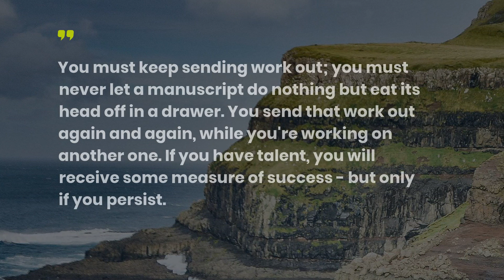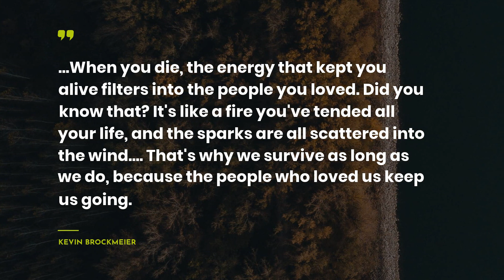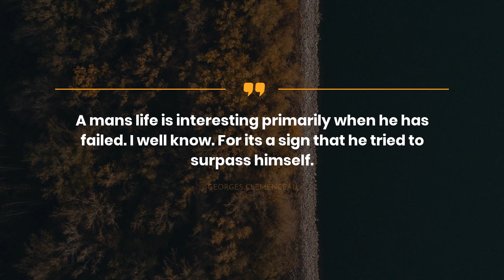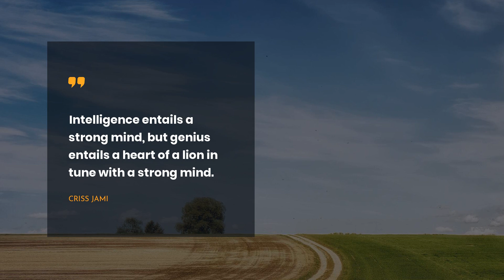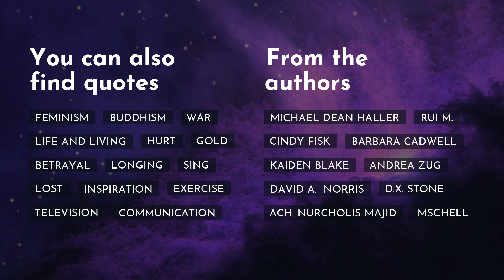20 outstanding Quotes about Persistence ~ Motivational Quotes ~ Quotes for pictures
Our team has saved the quotes about Persistence that will change your Mind and Life. Learn them in the video above! We have tried to compromise only real-life Quotes by successful persons such as Isaac Asimov, Maya Angelou, and Steve Chandler.Moreover, you can find them in the video description.
~There is a desirable way to save all mostly important life quotes about Persistence in one place: copy and after that, paste them to Skype / WhatsApp / Tinder / Instagram / Facebook / Snapchat/ status bar. Another way is to add the most extraodinary quotes about Persistence to your computer notebook.

outstanding 20 smartest quotes about Persistence:

1) You must keep sending work out; you must never let a manuscript do nothing but eat its head off in a drawer. You send that work out again and again, while you're working on another one. If you have talent, you will receive some measure of success - but only if you persist.
 ― Isaac Asimov

2) Knowing trees, I understand the meaning of patience. Knowing grass, I can appreciate persistence.
 ― Hal Borland

3) Courage is the most important of all the virtues because without courage, you can't practice any other virtue consistently.
 ― Maya Angelou

4) The best way out is always through.
 ― Robert Frost

5) Success is stumbling from failure to failure with no loss of enthusiasm.

6) Unless God has raised you up for this very thing, you will be worn out by the opposition of men and devils. But if God be for you, who can be against you? Are all of them together stronger than God? O be not weary of well doing!
 ― John Wesley

7) The only things you learn are the things you tame

8) ..When you die, the energy that kept you alive filters into the people you loved. Did you know that? It's like a fire you've tended all your life, and the sparks are all scattered into the wind.. That's why we survive as long as we do, because the people who loved us keep us going.
 ― Kevin Brockmeier

9) A mans life is interesting primarily when he has failed. I well know. For its a sign that he tried to surpass himself.
 ― Georges Clemenceau

10) There is no such thing as helplessness. It's just another word for giving up.
 ― Jefferson Smith

11) If you wish to be out front, then act as if you were behind.
 ― Lao Tzu

12) Unless commitment is made, there are only promises and hopes; but no plans.
 ― Peter Drucker

13) Persistence. Perfection. Patience. Power. Prioritize your passion. It keeps you sane.
 ― Criss Jami

14) The devil's happy when the critics run you off.
 ― Criss Jami

15) Keep a little fire burning; however small, however hidden.
 ― Cormac McCarthy

16) Don't ever give up.
Don't ever give in.
Don't ever stop trying.
Don't ever sell out.
And if you find yourself succumbing to one of the above for a brief moment,
pick yourself up, brush yourself off, whisper a prayer, and start where you left off.
But never, ever, ever give up.
 ― Richelle Goodrich

17) Waiting is a form of passive persistence.
 ― Ogwo David Emenike

18) Do it badly; do it slowly; do it fearfully; do it any way you have to, but do it.
 ― Steve Chandler

19) Intelligence entails a strong mind, but genius entails a heart of a lion in tune with a strong mind.
 ― Criss Jami

20) Success doesn't come to you; you go to it.
 ― T. Scott McLeod

Our YouTube channel is a nonstop resource of your daily portion of inspiration.

Our hard-working team has collected the quotes not only from thinkers but also from books.

What’s the best quote, in your opinion? Have anything better to say about Persistence?

Share with us the most memorable quotes. Maybe you have something to add about Persistence? Do not be afraid! We are waiting for your thoughts.